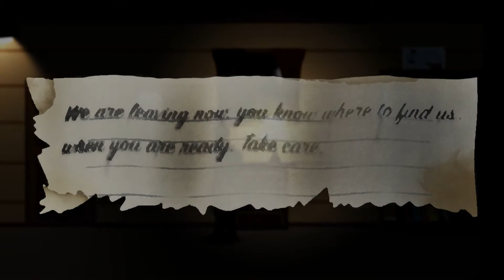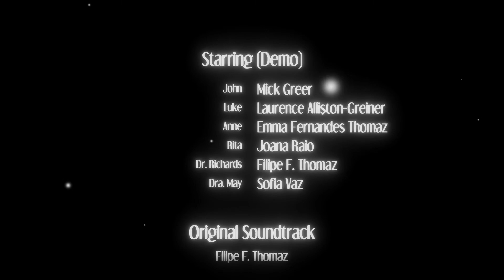Into A Dream Demo (Steam Game Festival 2020)